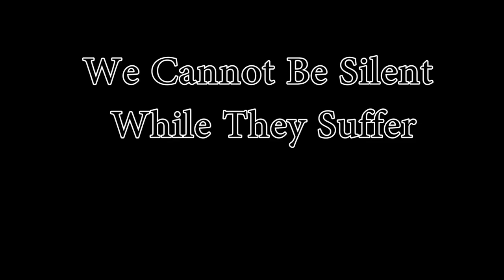Smithfield Pig Save Savebration Speech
This is a speech talking about how I became an animal rights advocate and why I do the things I do.